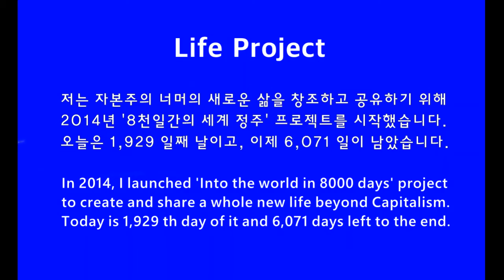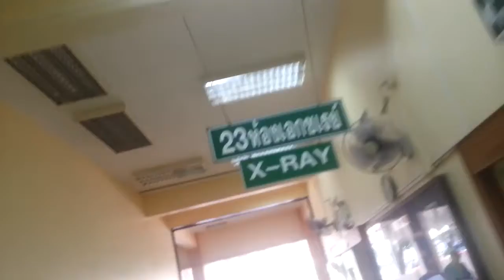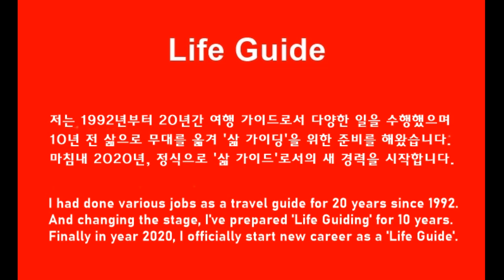승인의 사고, 앨뷸런스, 그리고 병원 Seung In's Accident, Ambulance, and Hospital